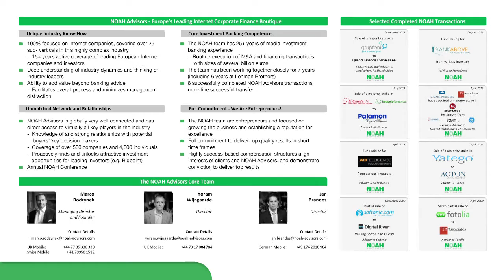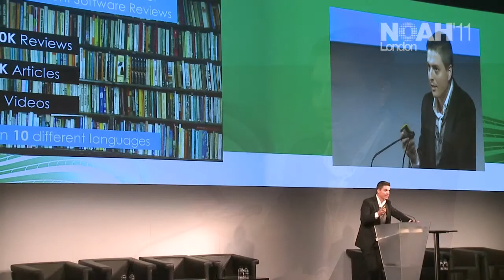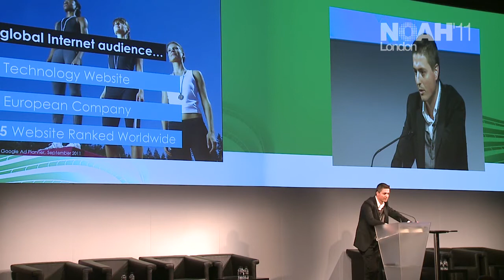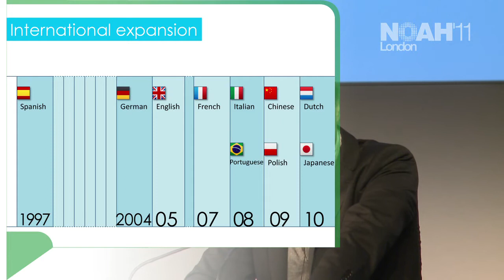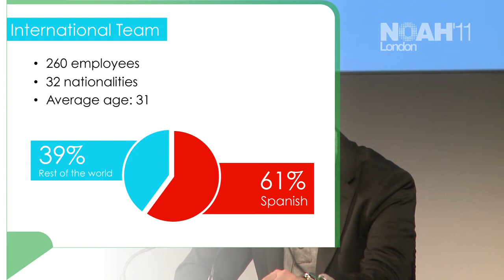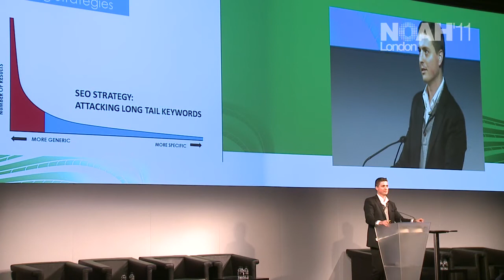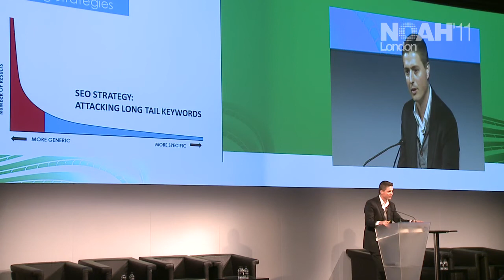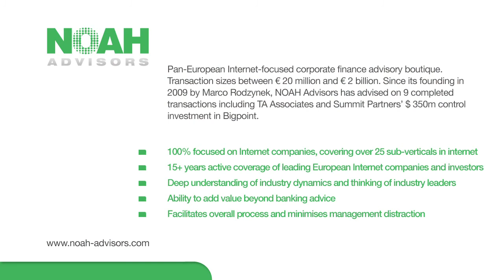NOAH11 - Softonic, Tomas Diago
Going Global - Players Share Insights. Presentation by Tomas Diago, CEO of Softonic at the NOAH 2011 Conference in London.